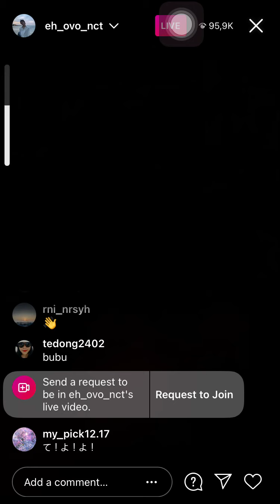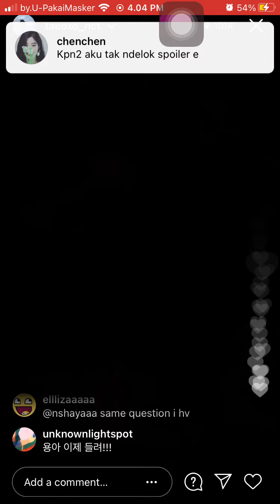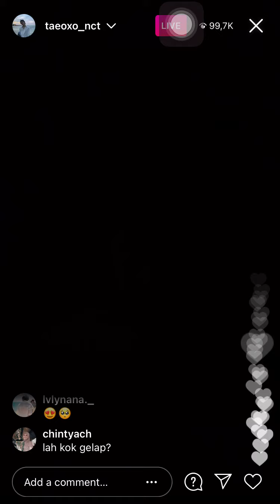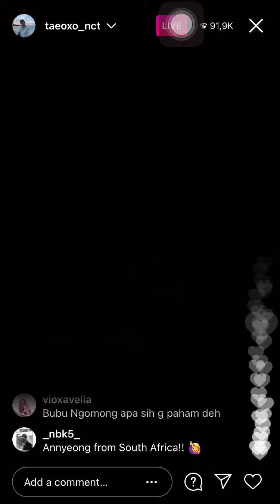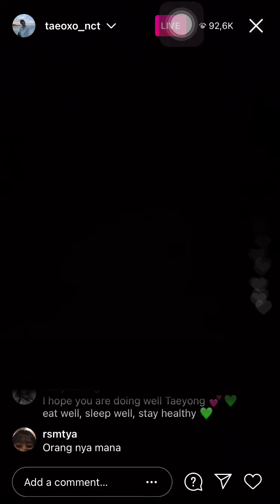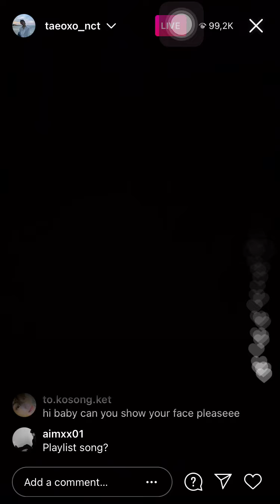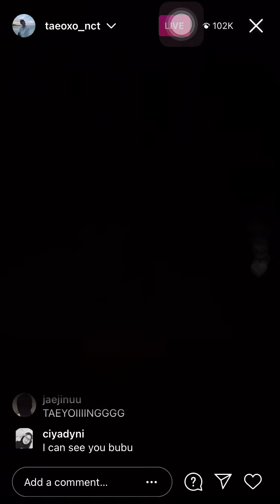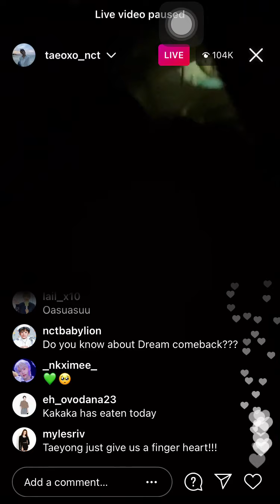210324 NCT Taeyong First IG Live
Taeyong did a short IG live [this is the summary from what I can interpret only. Any correction/suggestion is welcomed or if you want to add the English CC, it will be very helpful too. He talked some in English so it may help you guys to understand what he said.]
He said that he finally found the way how to started it (IG Live), so he just tried it to said that:
the reason why he changed his IG username is because he did it as tyongf’s (TY’s fans) request to easily find his IG acc,
He also talked about his tattoos,
He answered some questions abt what he ordered at Starbucks today, he had an English and vocal class today (many comments/fans acknowledged his improvement),  he can’t say (?) Happy Birthday to Renjun then he said that he wishes the best for Dreamies who were shooting for their MV,
he also read comments abt whether he can upload Dark Clouds (his song uploaded on SoundCloud recently) on Spotify; he wishes he can (released) it someday.
He recently want to get any outside activity soon so bad.
He said that he’s in the dorm and just took a shower so he can’t show his face (even though fans encouraged him with said that his bare face is handsome too, but he still can’t show his face. He said sorry for that many times since he realized that almost all of the comments/ppl just entered wonder abt that).
He did live inside the blanket, that's why we can’t see his face, (maybe he accidentally closed his phone speaker sometimes so we can’t hear him clearly) and he just did it short since he felt hot already😆.

Please keep supporting me to upload more videos with Subscribe, comment, share and hit the like bottom if you like it, you also may hit the bell so that you will notice my latest video